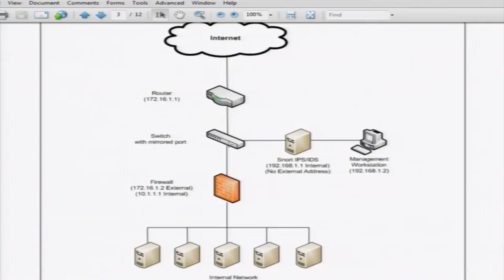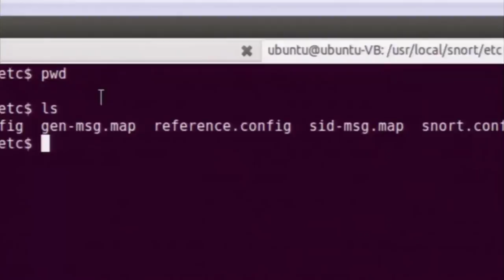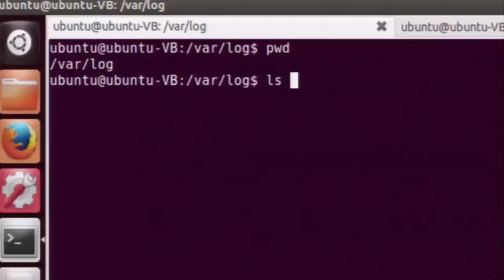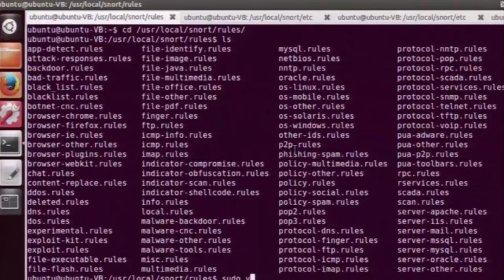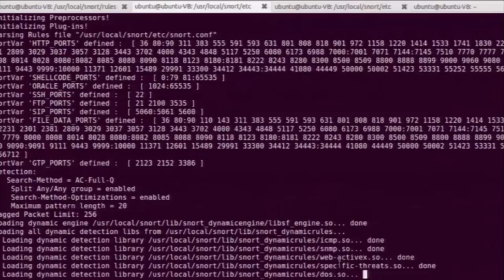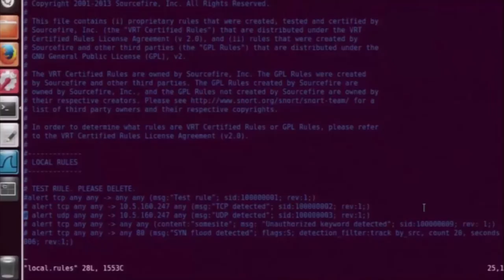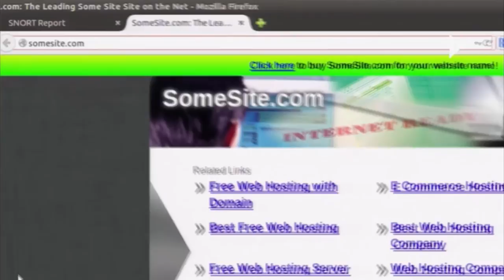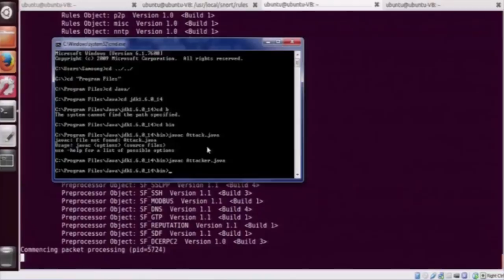CS M S030 Snort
This is 30th session of Cyber Security workshop arranged for teachers. It was delivered by Mr. Samson Khess from IIT Bombay.

In this session he gave a demo of Snort, which is an open source intrusion prevention system capable of real-time traffic analysis and packet logging.